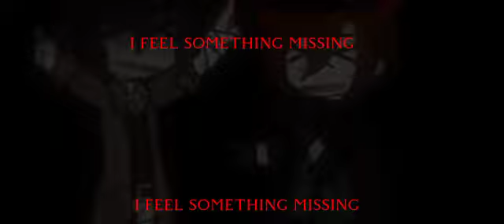Evelyn Evelyn ~Soukoku ~ short gcmv ~ I'm back!!!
hwhwhsjahahzj sorry